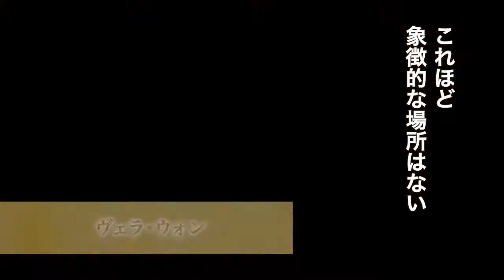映画『カーライル ニューヨークが恋したホテル』本編映像 世界的監督インタビュー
映画『カーライル ニューヨークが恋したホテル』
8/9(金)bunkamuraル・シネマほか全国順次公開